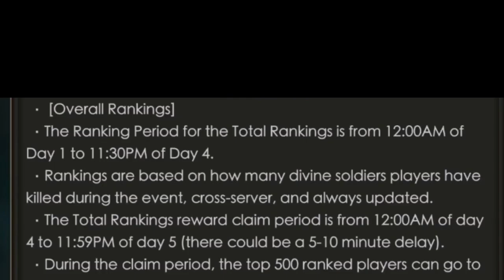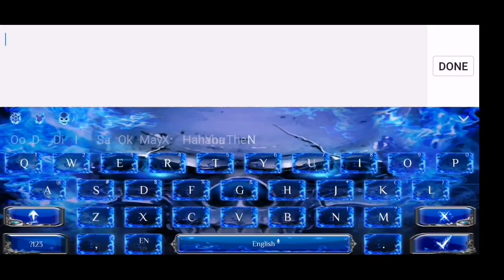RANK1 META6 EVENT | Legacy Of Discord - Furious Wings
Want to be the next FEATURED in our video???

Share your videos here at

Thanks for always support

Congratulations to Meeeeee😁😁😁

Below...

SHARE YOUR NICE VIDEOS AND GAMING TECHNIQUES

I absolutely love creating Youtube Video like Legacy of Discord. Thank you for your support! i really does mean a lot to me, and really appreciate it. Thank you so much!

DIVINE ARMOR EQUIPPED
CDMG+CDR
EDMG+DMGR

500K DIAMONDS SPEND BIG BOOST

NCS/NEFFEX ALL MUSIC